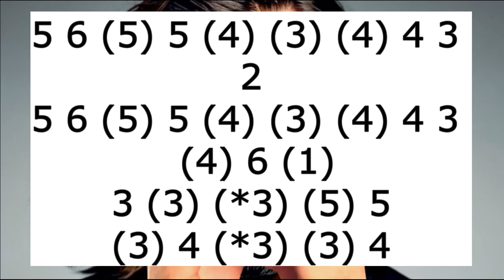GYMNOPÉDIE No. 1 ON HARMONICA ( CHROMATIC ), ARMÓNICA CROMÁTICA, GAITA DE BOCA, MUNDHARMONIKA, MOUTH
GYMNOPEDIE No. 1 ON CHROMATIC HARMONICA
GYMNOPEDIE No. 1 ON MOUTH ORGAN